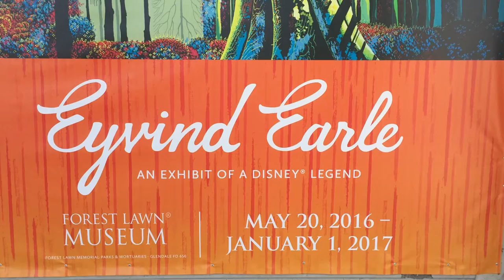Eyvind Earle at Forest Lawn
2016 exhibition of original artwork by Eyvind Earle at Forest Lawn Cemetary including visual development work from Walt Disney's 'Sleeping Beauty'.